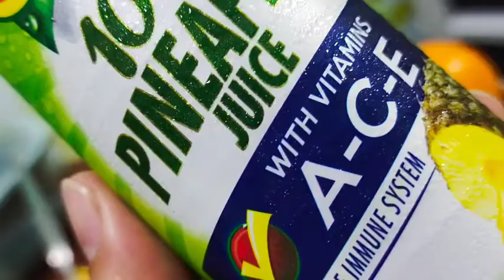FOOD EXPLO || PINOY FOOD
Kumain ng kumain
March 5,2020